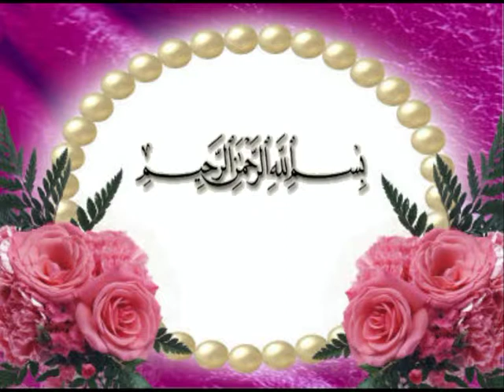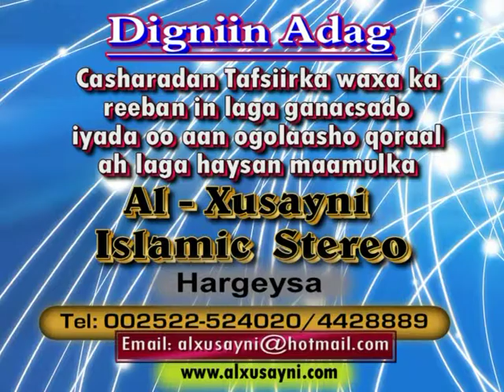Tafsiir Casharkii 74aad Suuratu Ancaam Aayada 93-103 Sh.Dirir